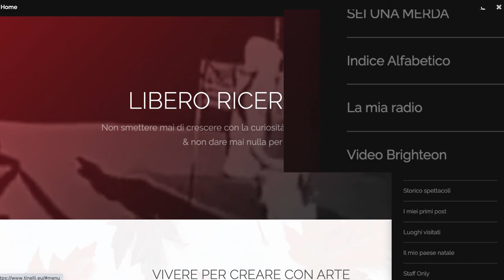Promo Bright eon (eone luminoso)